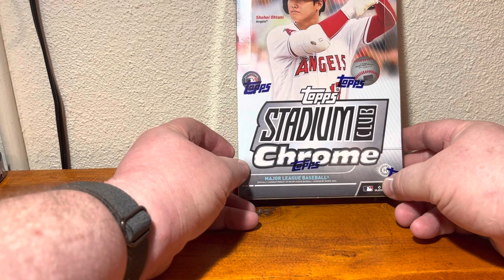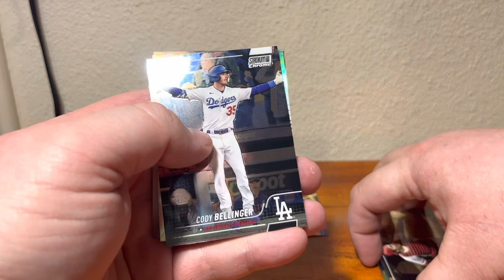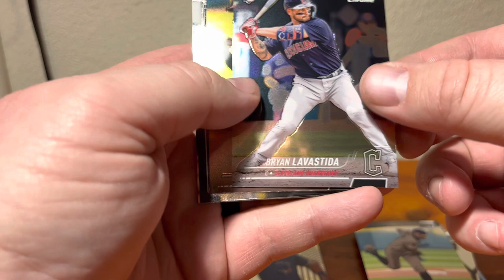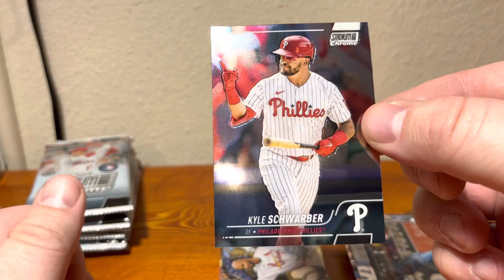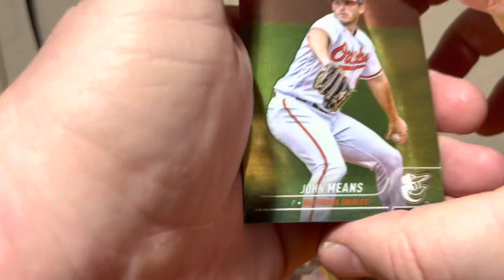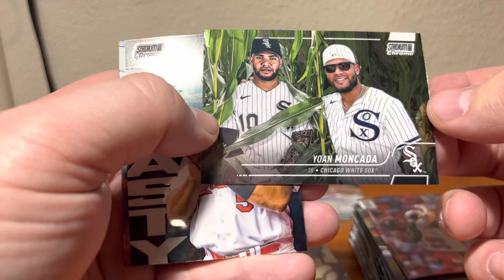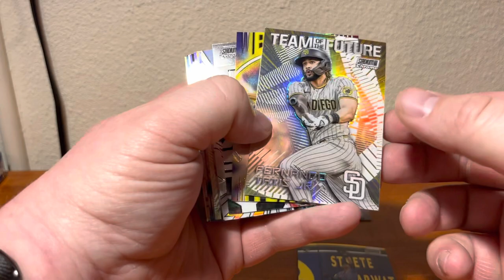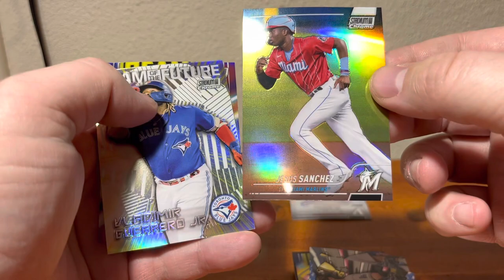More Topps Stadium Club Chrome Hobby!!! Another RC Auto